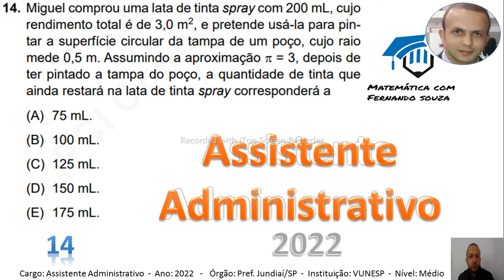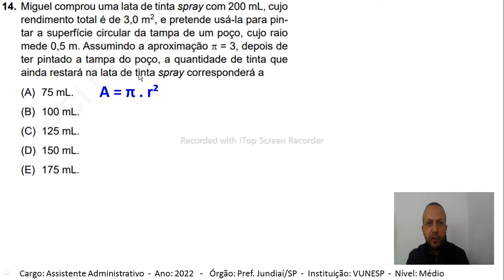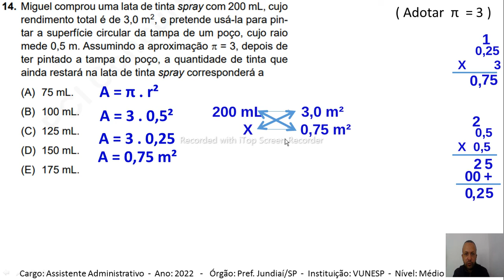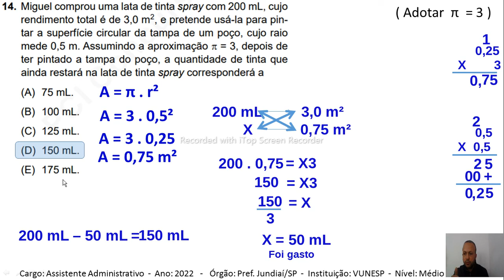CÁLCULO DA ÁREA DE UM CÍRCULO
Miguel comprou uma lata de tinta spray com 200 mL, cujo rendimento total é de 3,0 m², e pretende usá-la para pintar a superfície circular da tampa de um poço, cujo raio mede 0,5 m. Assumindo a aproximação 𝜋=3, depois de ter pintado a tampa do poço, a quantidade de tinta que ainda restará na lata de tinta spray, corresponderá a:

Concurso Público Assistente Administrativo, Jundiaí/SP - 2022 - VUNESP.